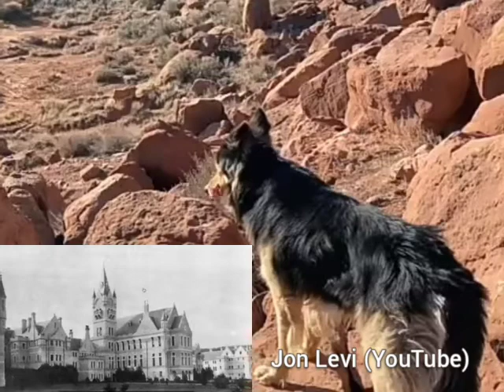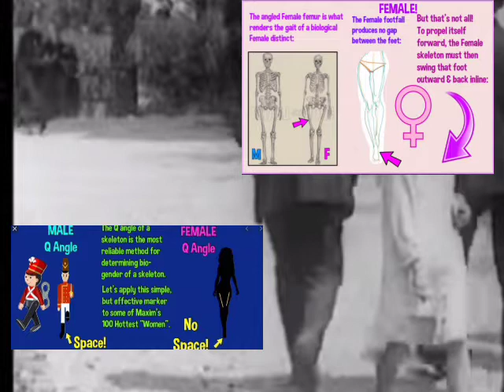Jon Levi: Is she Built Back Better ?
Members of the big club are always tight lipped about certain things and only go so far.

Twitter same handle (9k): @RealNoseyParker